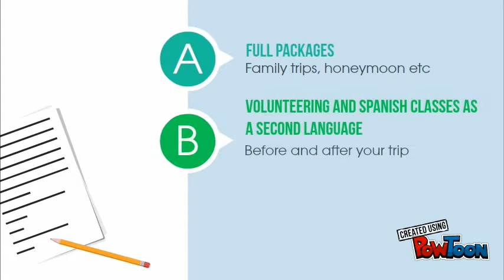Meet Yessi to travel to Guatemala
T&H is a business dedicated to the planning and organizing of health & leisure holidays in Guatemala. Our ethos is to deliver high quality services that match the needs and aspirations of the client. Our team is committed to offering an ethical and professional service 365 days a year. We strive towards being committed and competitive in seeking to understand and meet the present and future needs of our clients, inside and outside of the country. We want receiving a medical procedure outside of your home country, combined with the ecology, culture and gastronomy of Guatemala, to be the best option.-- Created using PowToon -- Free sign up -- Create animated videos and animated presentations for free.  PowToon is a free tool that allows you to develop cool animated clips and animated presentations for your website, office meeting, sales pitch, nonprofit fundraiser, product launch, video resume, or anything else you could use an animated explainer video. PowToon's animation templates help you create animated presentations and animated explainer videos from scratch.  Anyone can produce awesome animations quickly with PowToon, without the cost or hassle other professional animation services require.